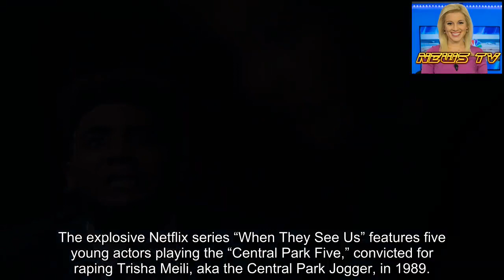This ‘When They See Us’ scene won star Jharrel Jerome a standing ovation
The explosive Netflix series “When They See Us” features five young actors playing the “Central Park Five,” convicted for raping Trisha Meili, aka the Central Park Jogger, in 1989.
The convictions were vacated in 2002 when Mattias Reyes confessed to the crime and, of the five young men, Korey Wise — 16 at the time and treated as an adult — served his sentence at Rikers Island before being transferred to other facilities, including Attica and Wende Correctional Facility.
Jharrel Jerome, who portrays Wise, is the only one of the five actors to play his role as a teen and as an adult. He auditioned twice for “When They See Us” executive producer Ava DuVernay, once when he was clean-shaven and the next time bearded, convincing her that he could play both Koreys.
“I play him from age 16 to 28,” says Jerome from Charleston, SC, where he films the series “Mr. Mercedes.” The demands of the role did not put him off. “The story was so painful and it was going to take a lot of focus and pushing past dark thoughts in my mind, but it did not intimidate me,” he says. “Being from The Bronx, a young man of color, when I look in the mirror, I see Korey sometimes. It’s given me a voice I never thought I’d get the chance to have.”
While many scenes are disturbing to watch, the one where prosecutor Elizabeth Lederer (Vera Farmiga) grills Wise on the witness stand, asking him to read a confession he allegedly made to the police, will rip your heart out. “I don’t do so well in school,” Wise says.
“I remember shooting that scene like it was yesterday. That knowledge of Korey being on that stand started to twist my stomach,” he says. “That feeling kept me grounded in the scene.” DuVernay did take after take without pause, and the depth of Korey’s humiliation becomes unbearable. “Ava was there to push. Ava was there to drive. I went from yelling at the end to jumping back to the first question,” he says. “At the end, everyone stood and clapped for me. It blew me away.”
The slightly built actor used a body double for the incarceration scenes where Korey is beaten so savagely by other inmates he required hospitalization — and chose solitary confinement for long stretches to stay alive.
“I tried my best to do all my stunts,” he says. “Growing up I was very into wrestling and the WWE. When I got the scripts and saw all the fight scenes, I tried to pretend I knew how to fake fight. The scene in Wende with the eight men stabbing me in the prison cell, it wasn’t the best idea for the star of the show to be thrown against a metal toilet.”
Jerome was discovered by Barry Jenkins, who cast him in “Moonlight.” He played the character Kevin in the middle section of the Oscar-winning film. “He saw something in me and put me in that project at the last minute,” he says. “I’m forever grateful. Where would I be today without him? Probably graduating with my friends and looking for a job.”
The actor, who was a student at Ithaca College when his career took off, left afte